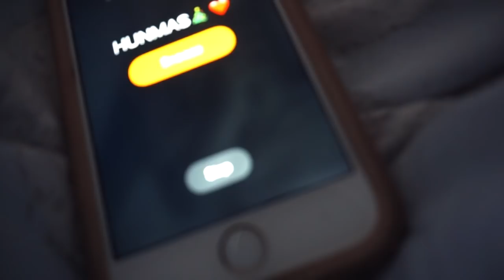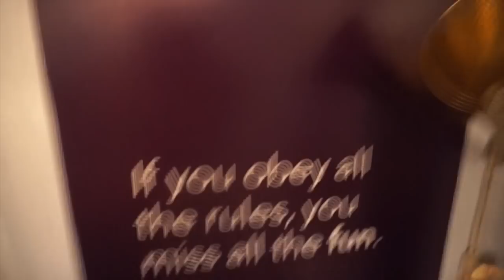BEAUTY BAY EVENT | HUNMAS & GIVEAWAYS #14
VLOGMAS DAY 14!! Today I had one of those days where everything seemed to go wrong but I ended up laughing and it was all fine! I had a lovely evening at the beauty bay event and had a big unboxing when I got back to the hotel!! I love you all so much xxx

I've listed all the goodies that were given to us at the Beauty Bay event angels and also Bybi & Artist Couture are launching in January.

WANT TO GET IN TOUCH ANGELS?

Imogenation
HOVE
BN52 9EN

VLOG CAMERA
FILMING CAMERA

Honestly I can't thank you all enough, I love you with all my heart, my soul and everything I have to love with.